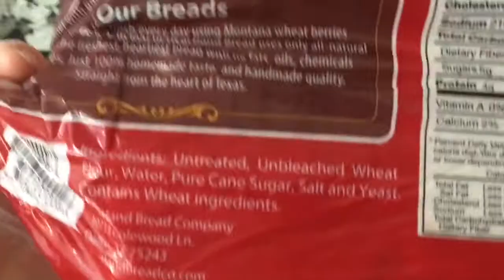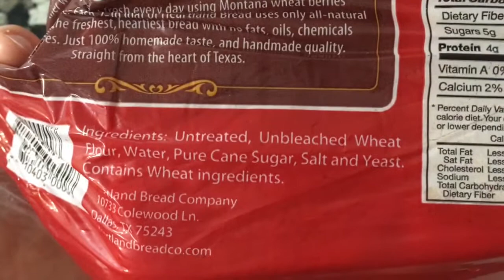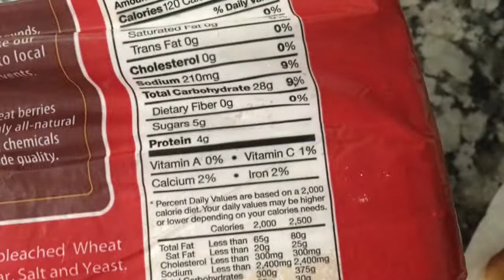🍜WHAT I ATE WEDNESDAY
What I ate Wednesday. Pretty self explanatory lol!

Gabby's Channel! (Twilight)